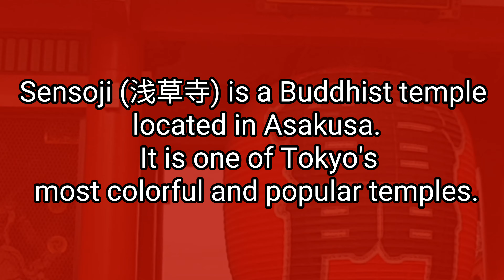Project 01 06 4K